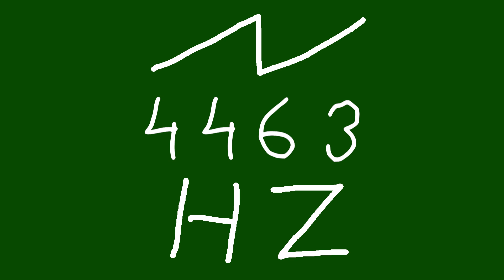4463 hz saw